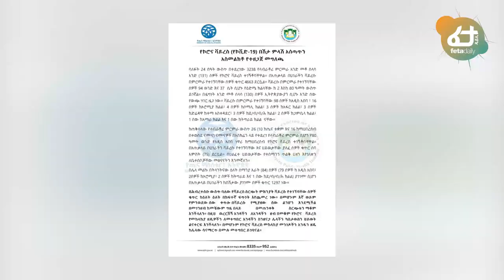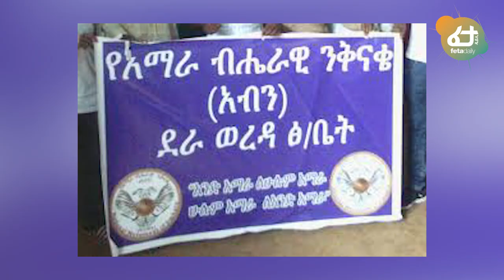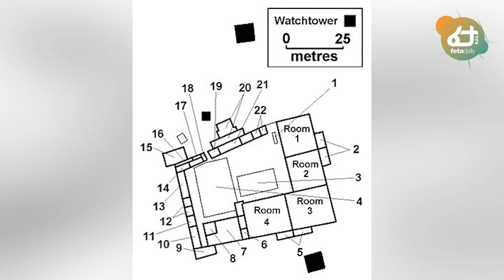አስደሳች መረጃ - ግብጽ የተመካችበት የተ.መ.ድ ስብሰባ ባልጠበቀችው ውጤት ተቋጨ! | Feta Daily News Now!